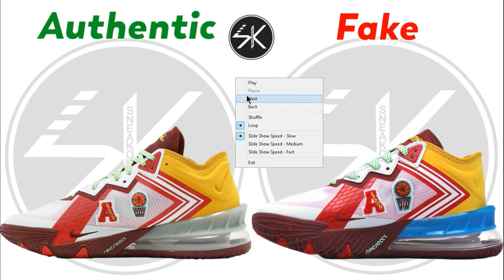MIMI PLANGE X LEBRON 18 LOW Higher Learning REAL VS FAKE